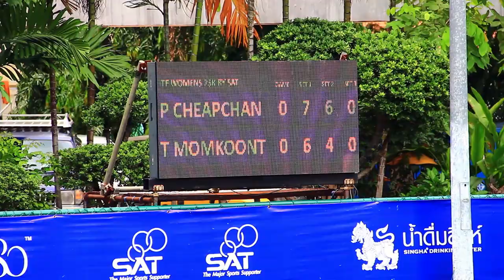07-07-61 การแข่งขันเทนนิสอาชีพหญิง “ ไอทีเอฟ โปร เซอร์กิต 2018 พรีเซนเต็ด บาย แซท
Cheapchandej Patcharin 2 VS Momkoonthod Tamachan
 “อีฟ” พัชรินทร์ ชีพชาญเดช นักหวดสาวไทย หวดชนะ  ธมจันทร์ มอมขุนทด นักหวดสาวไทยเช่นกัน  2 เซตรวด 7-6(4),6-4 ผ่านเข้ารอบคัดเลือกรอบสอง ประเภทหญิงเดี่ยว ในการแข่งขันเทนนิสอาชีพหญิง “ ไอทีเอฟ โปร เซอร์กิต 2018  พรีเซนเต็ด บาย แซท”  ที่ศูนย์พัฒนากีฬาเทนนิสแห่งชาติ เมืองทองธานี เมื่อวันที่ 7 กรกฎาคม 61
สิ้นสุดการสนทนาผ่านแชท
พิมพ์ข้อความ...